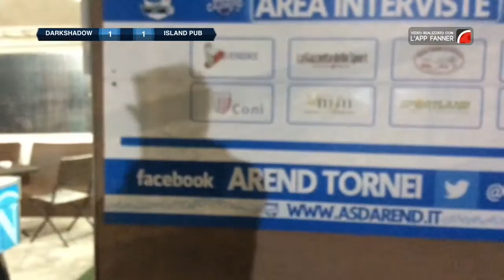Darkshadow-Island Pub | 3°giornata COPPACALCIOTTO 2016/17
Highlights della partita